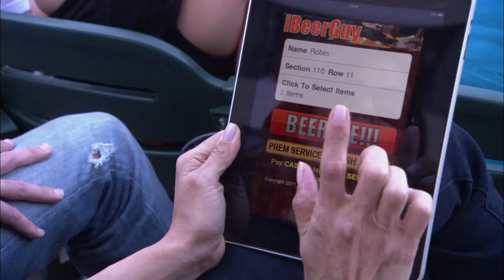Spring Training (Part 5)